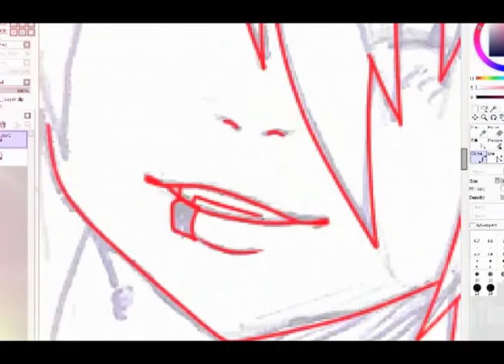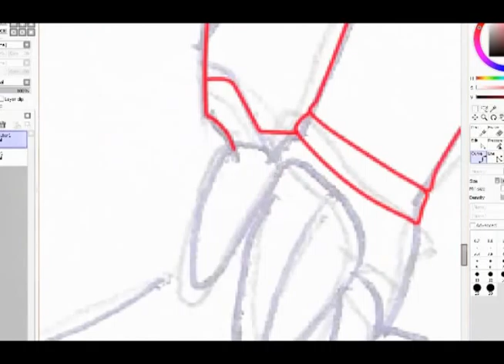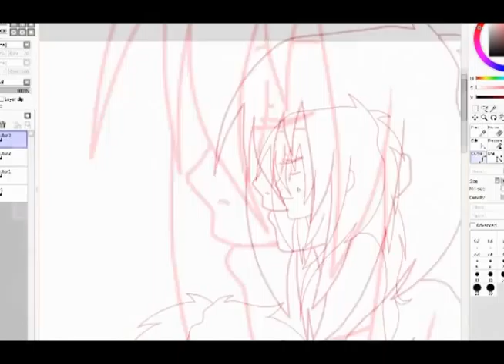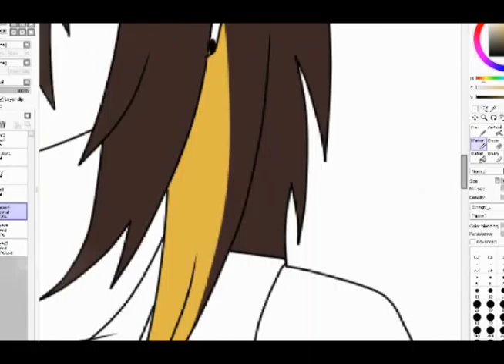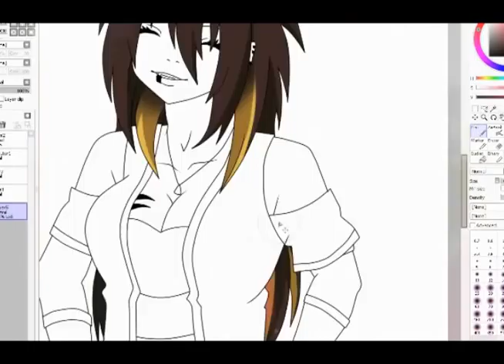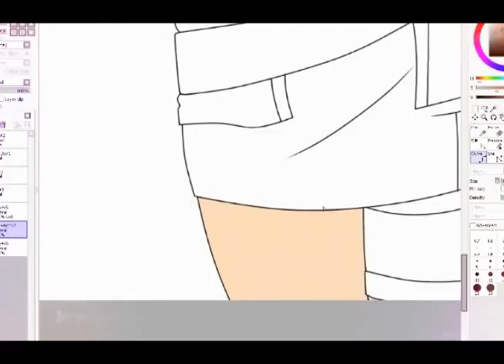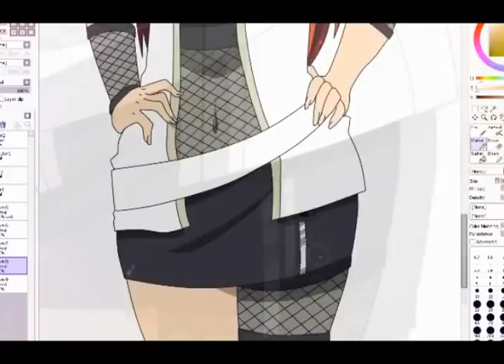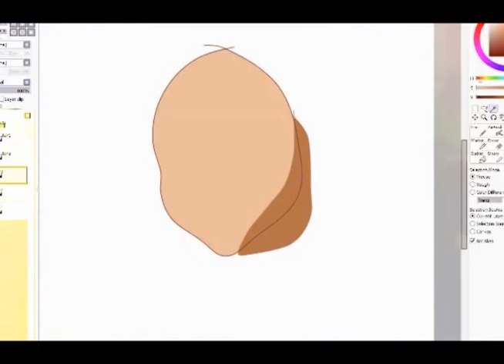▄ █ ▄ █ ▄ YURI NEW HAIR STYLE`[TUTORIAL] ~▄ █ ▄ █ ▄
▬▬▬▬ READ THE DESC▬▬▬▬▬▬▬

●.•♥ [♥HII!!maybe i could help some people, they asked me How i do the shading.Hope U understand in this video :3.Because i dont know hot to explain Dx. If you dont understand everything, maybe you need to watch the video again and do it step by step and practise a little bit or i have to do better Tutorials xD!`●.•♥ [♥]

▬▬▬▬▬▬▬▬▬▬▬SONG`S▬▬▬▬▬▬▬▬▬▬▬▬

♥1]Grasu XXL - LaLa Song (feat Guess Who)
♥2]Cobra Starship Good Girls Go Bad ( Cash Cash Remix)
 ♥3]Andreea Banica - Electrified
♥4]Mihai Ristea - Sexy eyes [Official video HD]

▬▬▬▬▬▬▬▬▬▬PROGRAM`S▬▬▬▬▬▬▬▬▬▬▬▬▬
 Programs: Sony Vegas 10.0 Edit Programm -Paint Tool Sai & Photoshop cs4

 ●.•♥ [♥]♥Thank you very much for watching8DDDD!!! I hope you like xDD!●.•♥